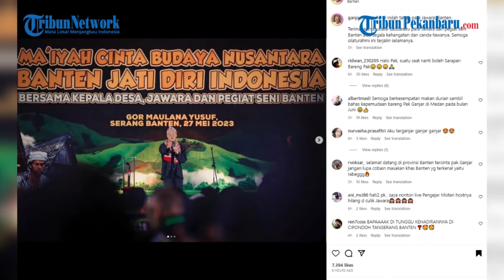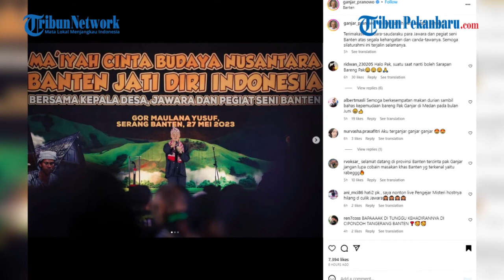Singgung 2 Kali Kekalahan Jokowi di Banten, Ganjar Ajak Relawan Bekerja Lebih Keras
Presiden Joko Widodo dan PDI Perjuangan (PDIP) selalu kalah di Banten saat dua kali pemilihan presiden (pilpres), pada periode 2014 dan 2019. Sedangkan Prabowo Subianto dan Partai Gerindra selalu menjadi juara di daerah tersebut.

Editor: Puji